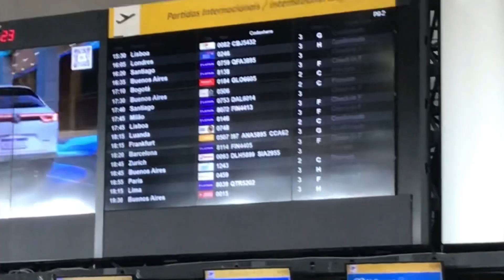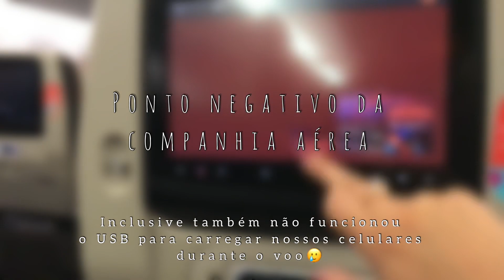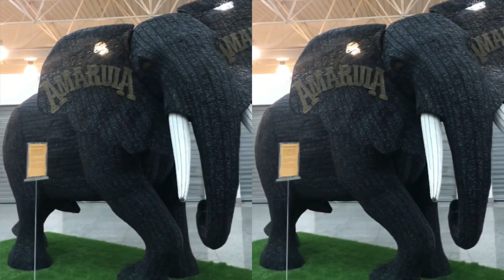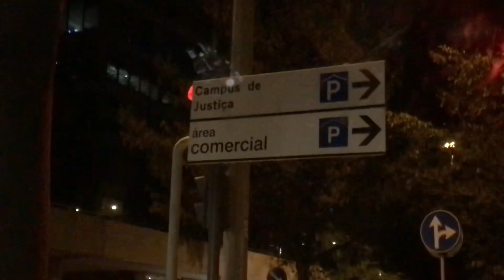CHEGAMOS EM PORTUGAL 🇧🇷🛬🇵🇹 | VIAGEM COM A TAAG + CONEXÃO EM ANGOLA 🇦🇴 | vlog 6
Olá, pessoal! Este é um pouco de como foi o processo da nossa viagem de SÃO PAULO até LISBOA. 🇧🇷🛬🇵🇹

Viajamos com a TAAG (companhia aérea angolana) através da PROMO 123MILHAS. Irei gravar um vídeo explicando como compramos nossas passagens.

Espero que tenham gostado do vlog.❤️

Caso tenham dúvidas e queiram conversar estou a disposição.✨